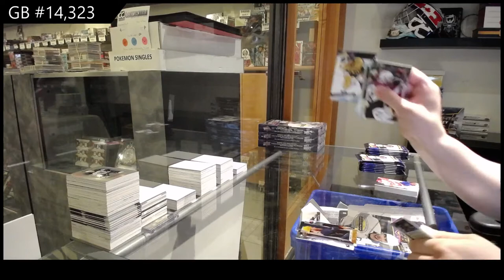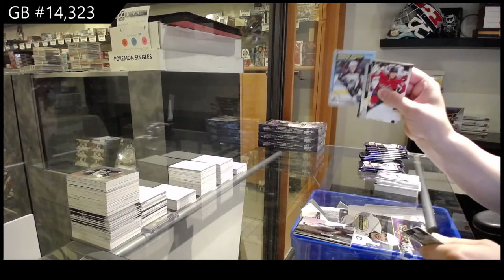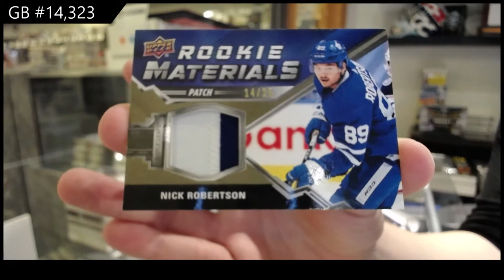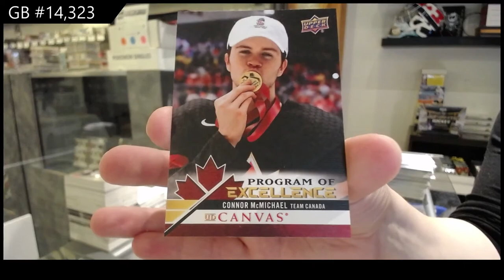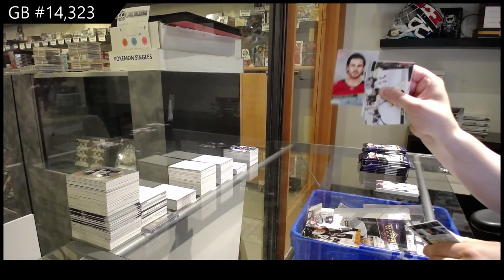20-21 Upper Deck Series 2 Hockey 4 Box Break - C&C GB #14,323